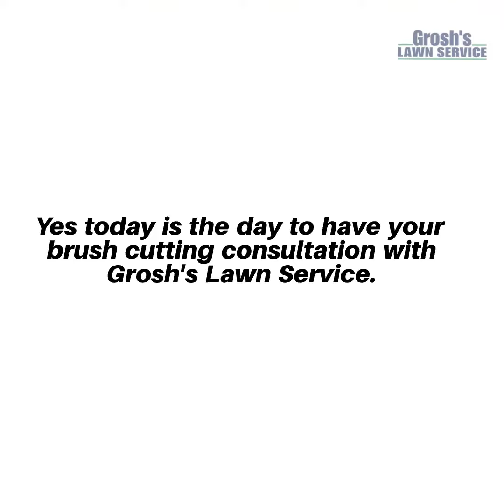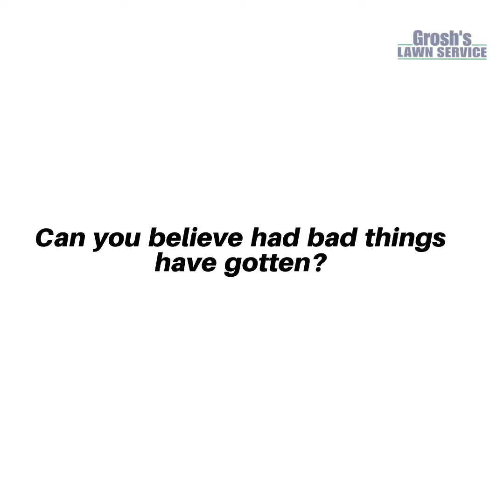Brush Cutting Rohrersville Maryland Landscape Company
Brush Cutting and Brush Removal Services Video in Rohrersville Maryland.

Brush Cutting, Brush Removal to rid your property of poison ivy, wild trees, brush and weeds!

Now is the time to get your property back in shape with Grosh's Lawn Service.

Contact Karen and Tom Grosh of Grosh's Lawn Service today to schedule your brush cutting and brush removal for your home, office, rental property, commercial property here in Rohrersville Maryland and the tri-state area.

Grosh's Lawn Service has been the trusted partner of choice of hundreds of clients since 1990 for brush cutting and brush removal here in Rohrersville Maryland, Washington County Maryland, the tri-state area and the USA.

Grosh's Lawn Service is the brush cutting contractor of choice here in Rohrersville Maryland.